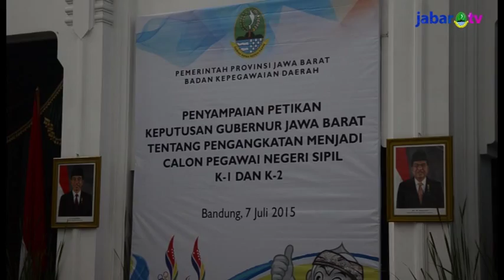Wagub: CPNS, Tunjukan Prestasi Kerja!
Wakil Gubernur Jawa Barat Deddy Mizwar meminta kepada Tenaga Honorer yang telah memperoleh SK Pengangkatan, untuk menunjukan prestasi kerja dan tanggung jawab yang tinggi dalam melayani masyarakat.